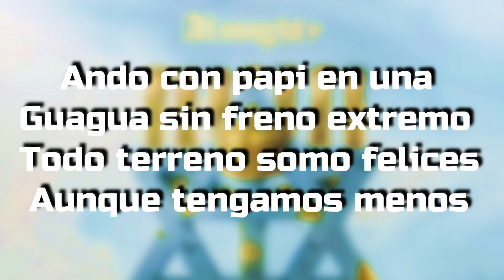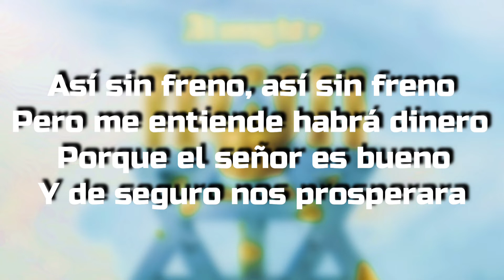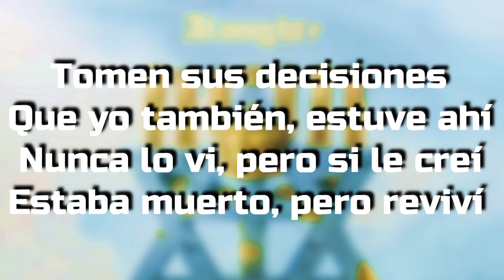Almighty - El Siervo (Letra) | Video con Letra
Artist: Almighty
Song: El Siervo
Album: Genelipsis
Label: Primo Boyz Records

El me miraba cuando estaba solo
Siempre estuviste ahí
Gracias a la biblia, es que yo me controlo
Buscando luz te seguí
Tomen sus decisiones
Que yo también, estuve ahí
Nunca lo vi, pero si le creí
Estaba muerto, pero reviví

Derechito como dice el siervo
Dios le bendiga como dice el siervo
Como frutitas porque me conservo
Yo me pongo el yelmo
Como dice el siervo

Ando con papi en una guagua sin freno
Extremo, todo terreno
Somo felices, aunque tengamos menos
Así sin freno, así sin freno
Pero me entiende habrá dinero
Porque el señor es bueno
Y de seguro nos prosperara
Musi nos metemos al estudio
Grabamos cuatro discos
Y de seguro Dios bendecirá

Con la pampara prendia
Como en RD
No estamos en novela
Yo no veo RBD
Siempre leyendo biblia
Ya dejamos los TV
Tu vives al revés

Que estas haciendo con tu vida
Haces lo que te da la gana, pero esa no es

Siempre estuviste ahí
Buscando luz se te seguí
Tomen sus decisiones

Musicologo
Menes
Almigthy
Alejandro
Genelipsis
La Industria De Los Inmortales
Edup
Dios